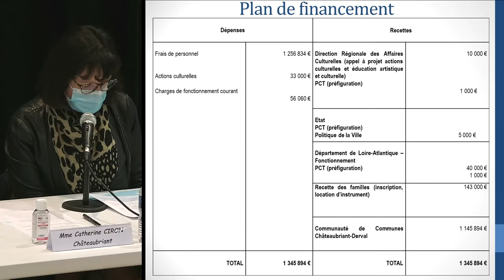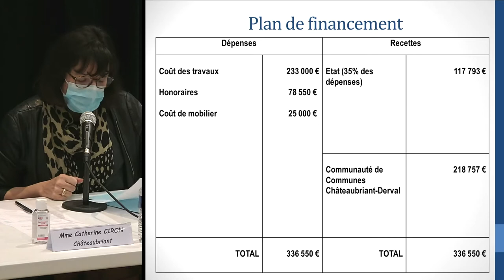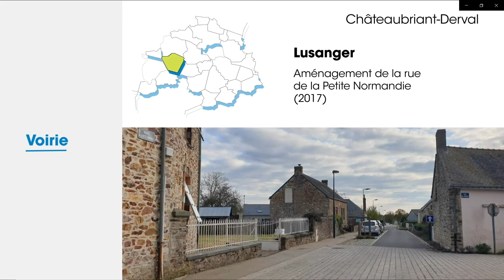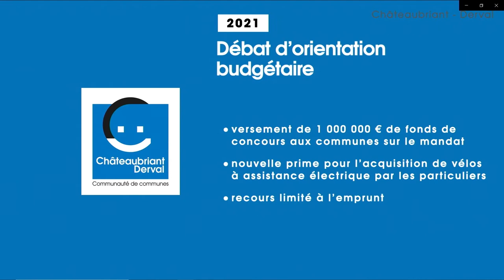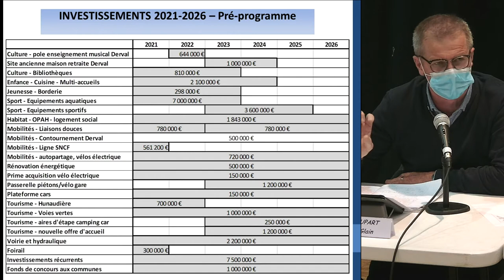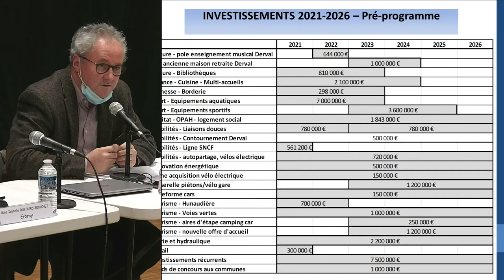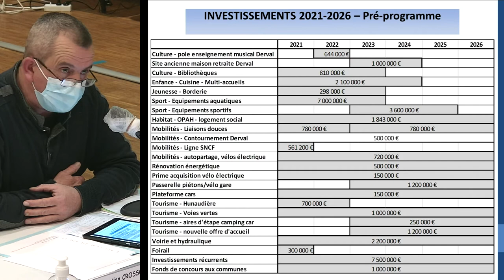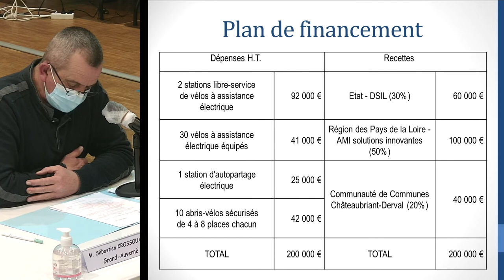Conseil communautaire du 18 février 2021